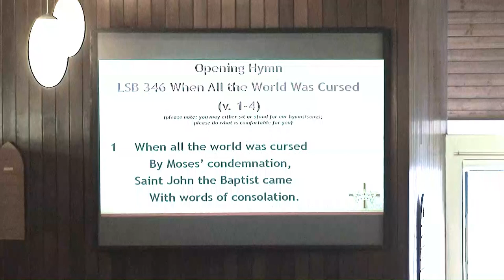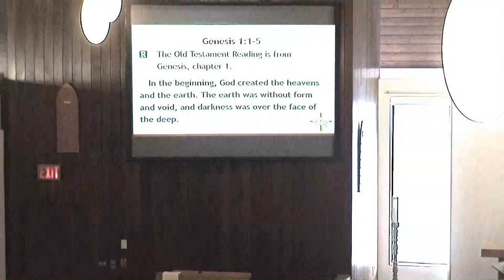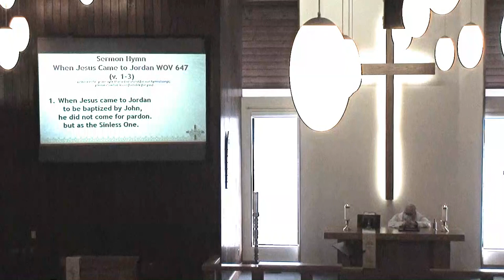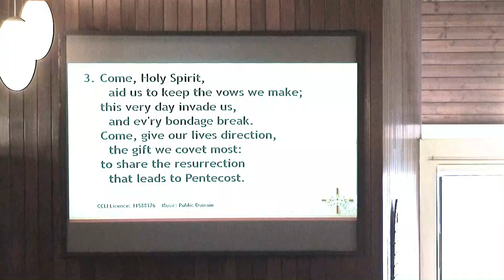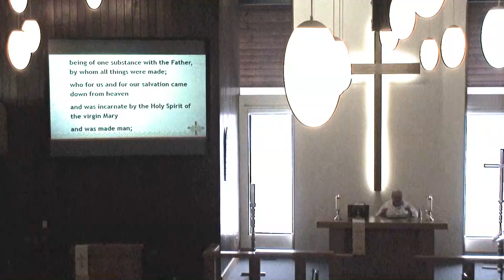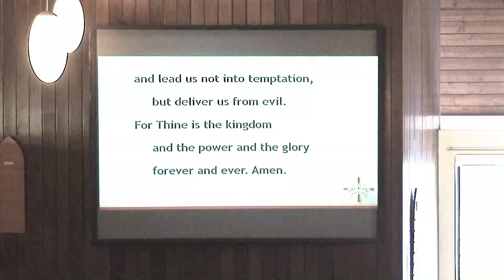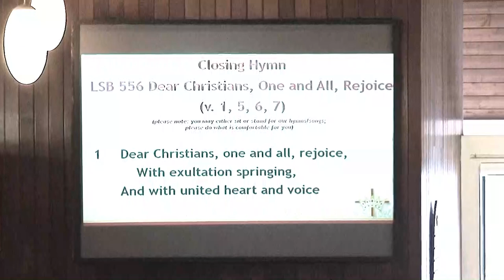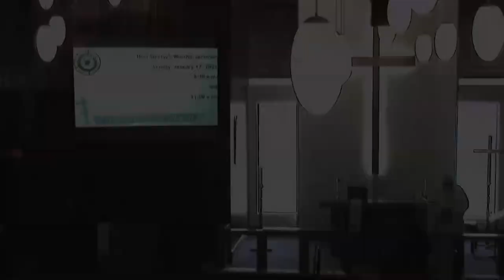2021 Jan 10 Baptism of Our Lord